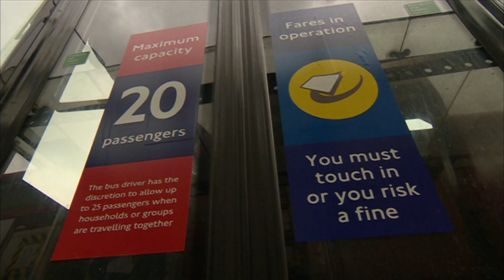Mandatory masks on public transport - one month on